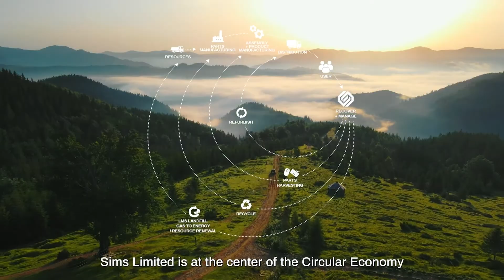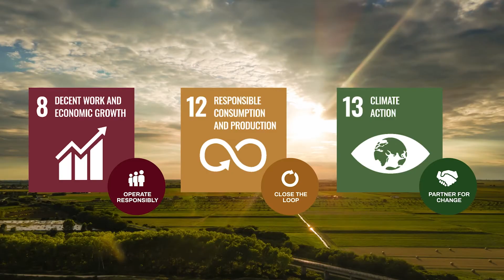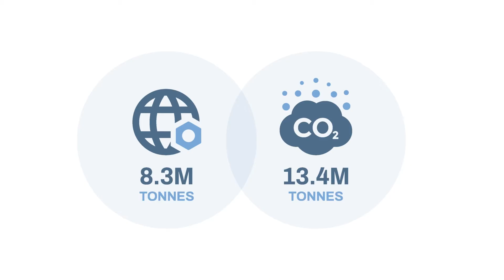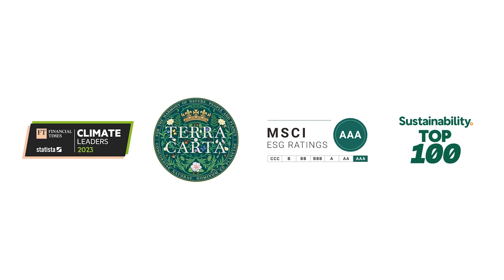Sims Limited Creates Value by Providing Pathways to Decarbonization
Our purpose, create a world without waste to preserve our planet, is the foundation of our sustainability business model. We deliver value by being a key enable of the circular economy. Watch this video to learn more about us, our business divisions, and those pathways to decarbonization.